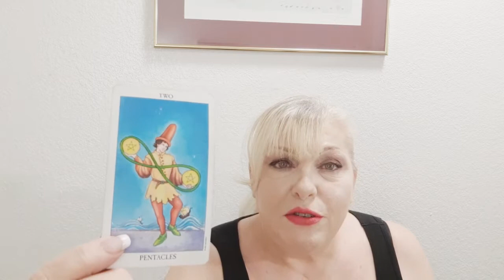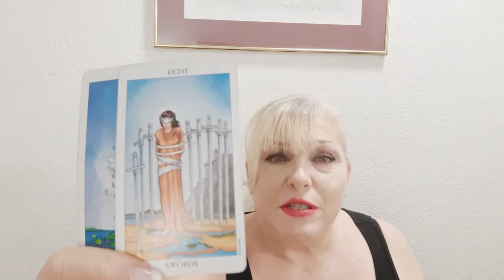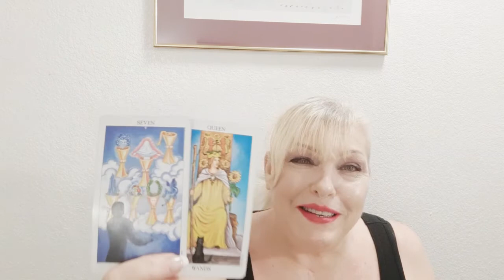LIBRA:OCTOBER 2019🍁LOVE STORY 🍁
And thank you for helping me to build this community here on YouTube, I'm so happy to have you be a part of it ❤

LINKS TO SOME OF MY FAVORITE TAROT DECKS AND MERCHANDISE YOU MIGHT LIKE:

Rider Waite Deck

Thoth Deck

Tarot of Sexual Magic

Witches Tarot

Gilded Tarot

Medieval Scapini Deck

 Three of Swords T shirt